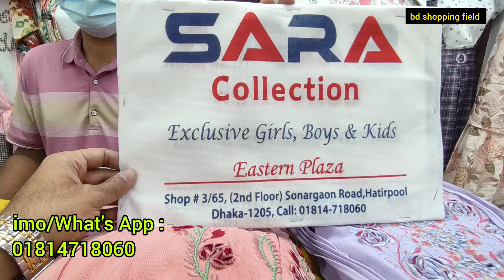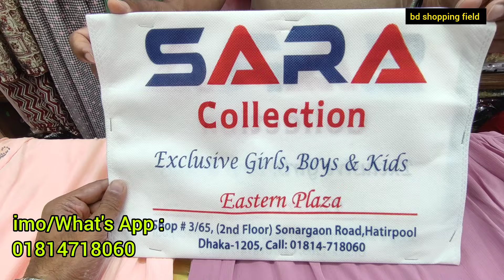ঈদের লেটেস্ট ইন্ডিয়ান সেমি লং টপস কিনুন | Eid special Indian tops collection 2024